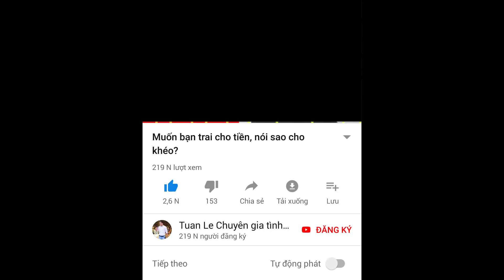🔴Em đã sai ở đâu?